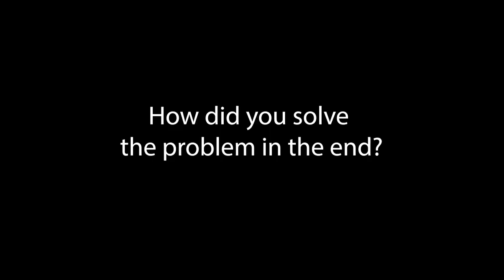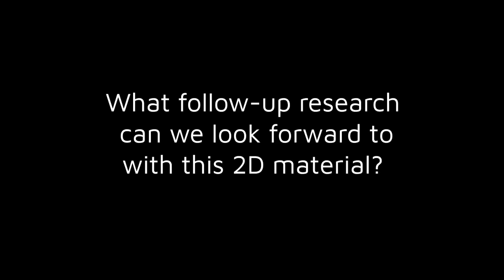Honeycomb silicon carbide, a research surprise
While physicists and materials scientists have been trying to produce large-area, two-dimensional, high-quality silicon carbide (SiC) for some time with little to no success, a recent study at Bloch beamline made an unexpected breakthrough.

Researchers reported a potential technique to grow large-area monolayer honeycomb SiC with a bottom-up synthesis process. The material is predicted to have a large direct band gap (2.5 eV), ambient stability, and chemical versatility, offering the next level of material exploration for future applications.

We sat down with Craig Polley, Bloch beamline manager, to talk about this research surprise and what it means.

“Before this work, it was unclear if it was even possible,” Polley said.